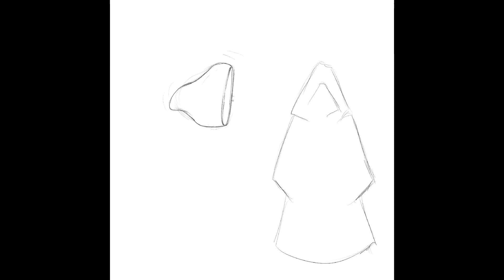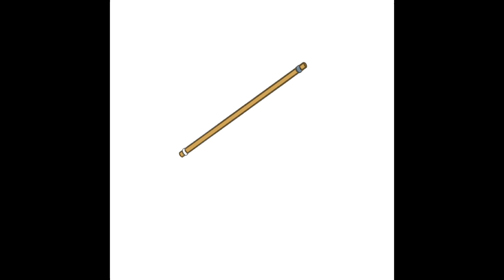Inktober 2022 ~ jour 27 ~ THE GUARDIAN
Inktober 2022 ~ jour 27 ~ THE GUARDIAN. Procreate app on iPad Pro 2021. ~ More

Love and happyness.